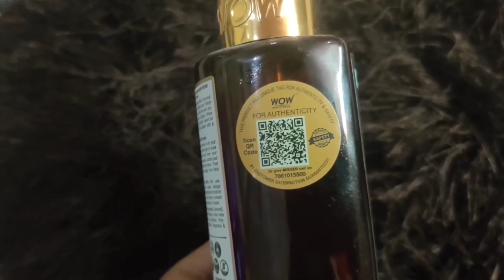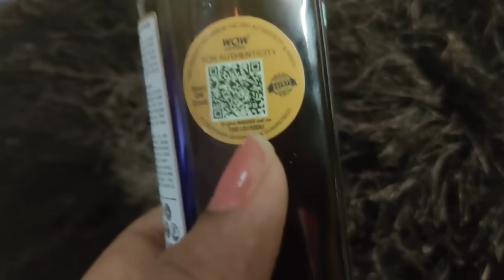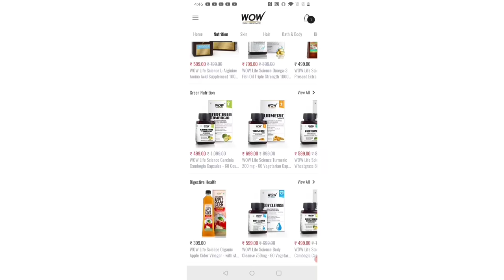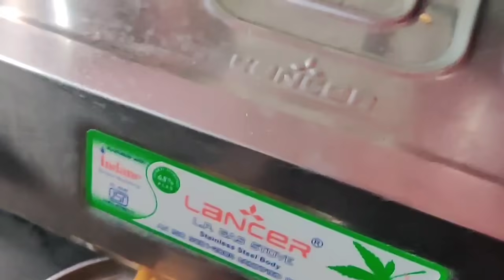Special Emotional Dedication 💕 Staying Together 👯 | Panneer Pulao | Hair care | Full Day Vlog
(This code is applicable for 24, 25 and 26th only)